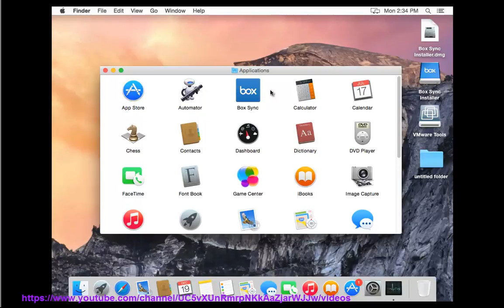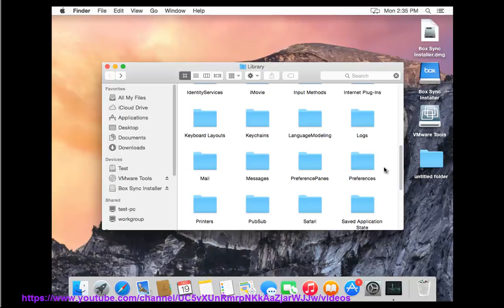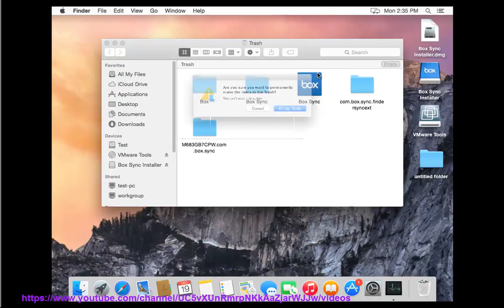How to Uninstall Box Sync for Mac?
This vid explains how to uninstall Box Sync for Mac manually. For Mac starters, plz try this app remover PRO@ if you are having trouble doing so.

For details, plz Read Learn more?